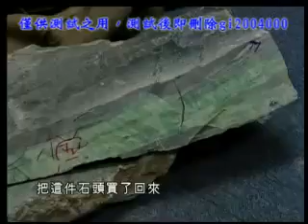綠色傳奇 2